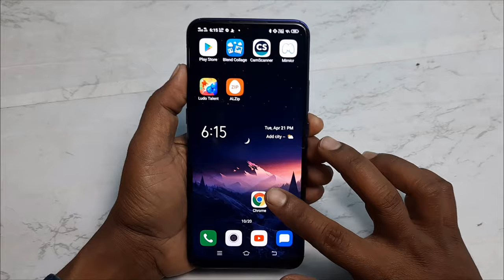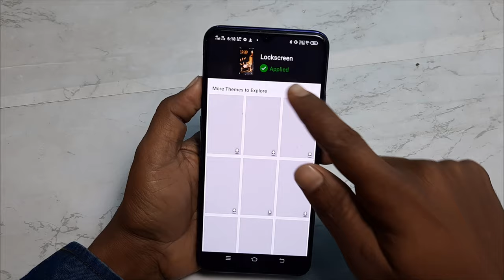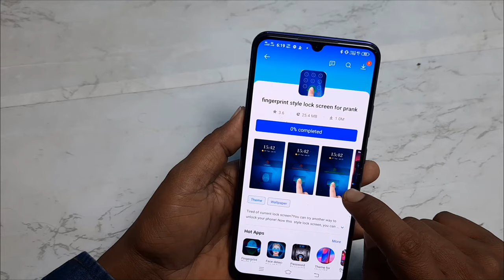आ गया दुनिया का सबसे धमाकेदार स्क्रीन Lock एक बार जोर से दबा दो खोलने बाला भी घबरा जायेगा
नमस्कार दोस्तों आप सभी का My tricks videos चैनल में बहुत-बहुतगत है और मेरा नाम है रामबाबू कुमार । 👉इस वीडियो के बारे में- इस वीडियो दोस्तों इस वीडियो में हमने आपको एक ऐसा धमाकेदार स्क्रीन लॉक के बारे में बताया है जिसको देखकर हर कोई जो है चौक जाएगा आप खोजो यकीन नहीं करेगा कि ऐसा धमाकेदार स्क्रीन लॉक है काफी मजा आएगा जब आप इसे स्क्रीन लॉक अपने फोन में यूज कीजिए गा तो यह कौन सा स्क्रीन लॉक जाने के लिए आप उस पूरे वीडियो को जरुर देखना पड़ेगा

screen lock pattern,
screen lock app,
screen lock time password,
screenlock setting,